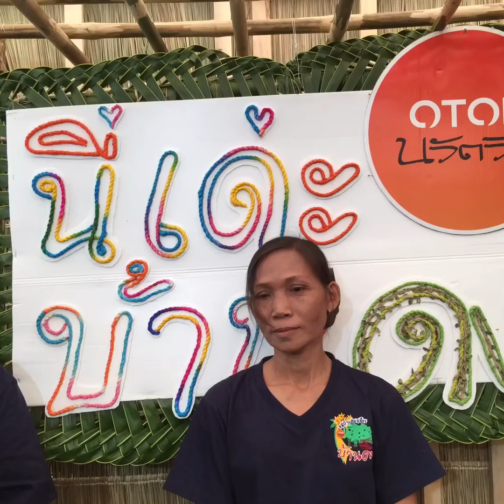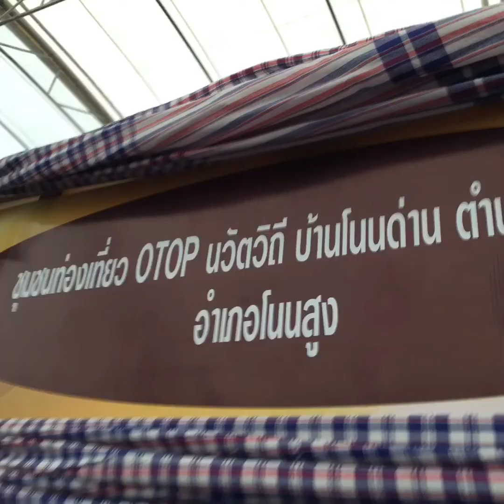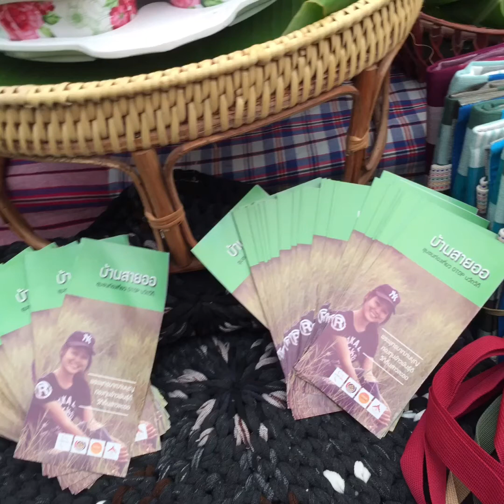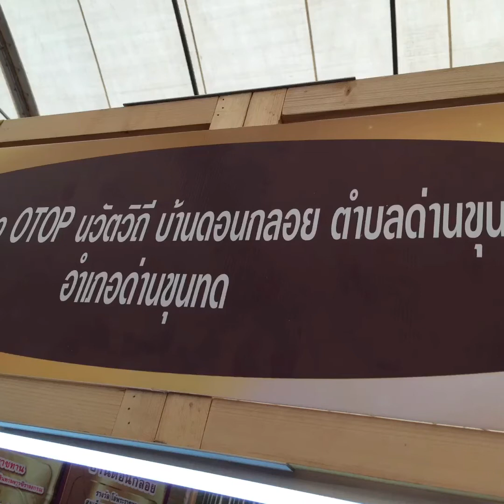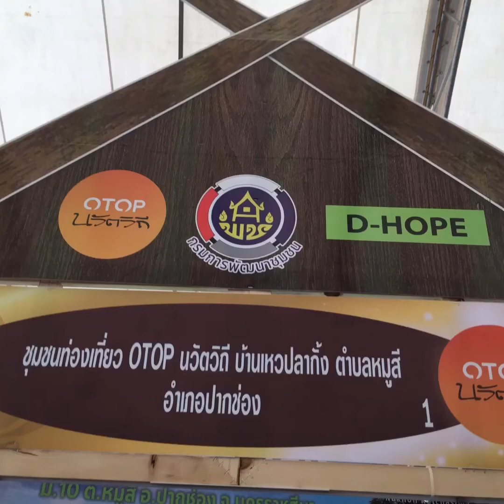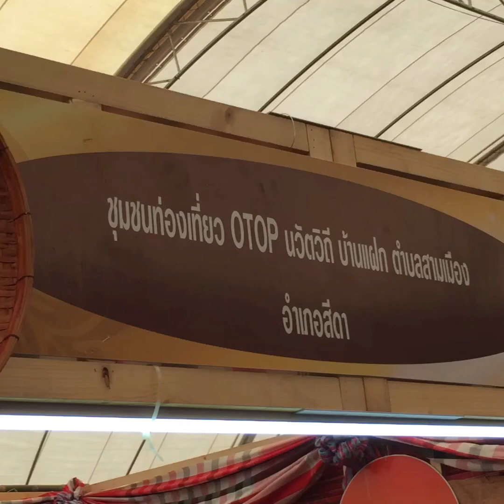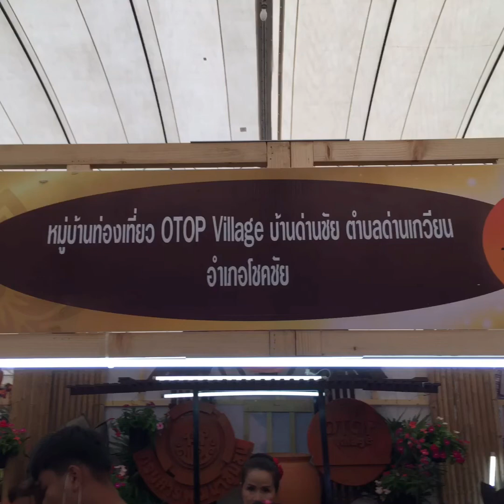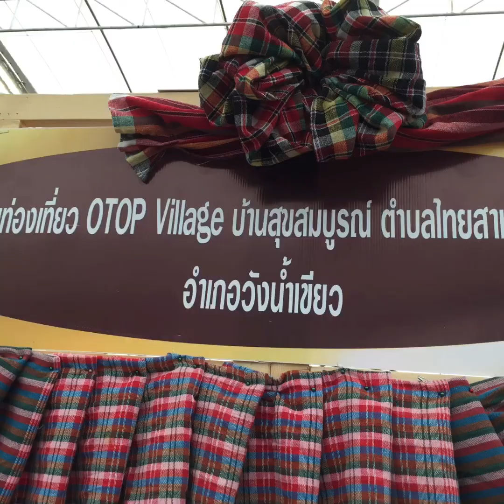ของดีเมืองย่า เมืองน่าเที่ยว ดีเจ่นดอกเด่ ครั้งที่2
11-17 กันยายน 2563

ชุมชนท่องเที่ยว OTOP นวัตวิถี และหมู่บ้านท่องเที่ยว OTOP Village จังหวัดนครราชสีมา ในงาน “เทศกาลของดีเมืองย่า เมืองน่าเที่ยว ดีเจ่น ดอกเด่” 2 นครราชสีมา​